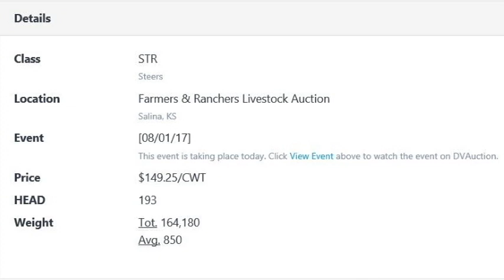Feeder Flash 8/2: Light Receipts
Daily Cattle Market Report for Wednesday August 2, 2017